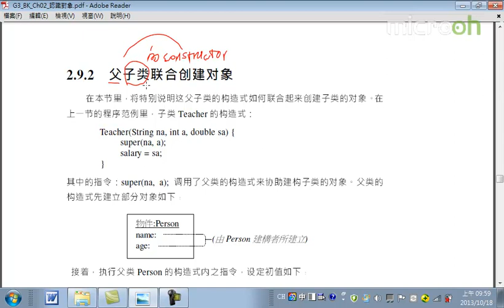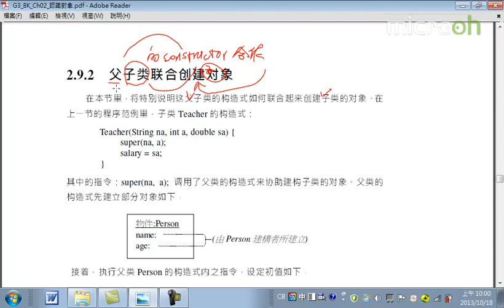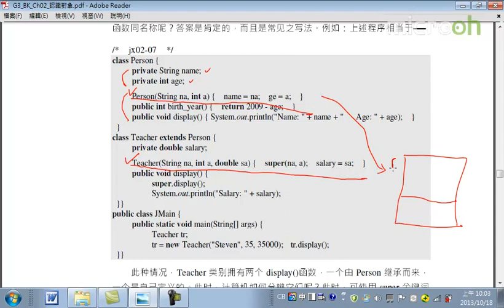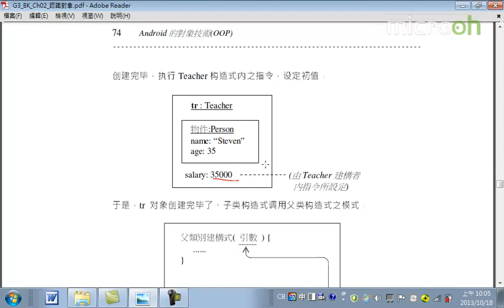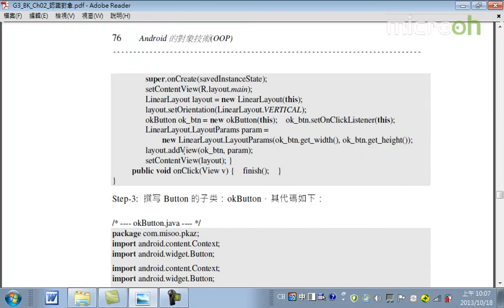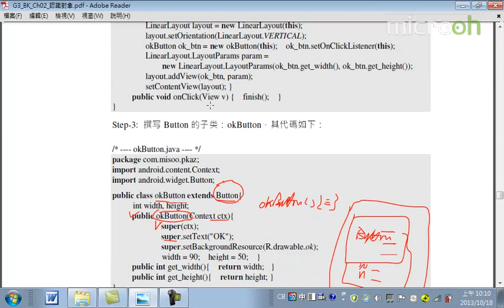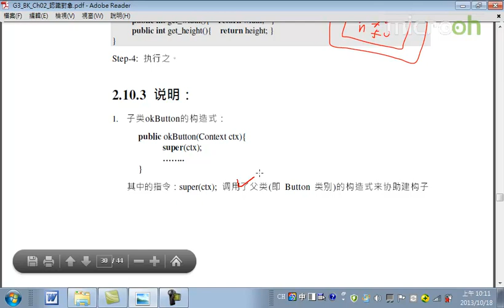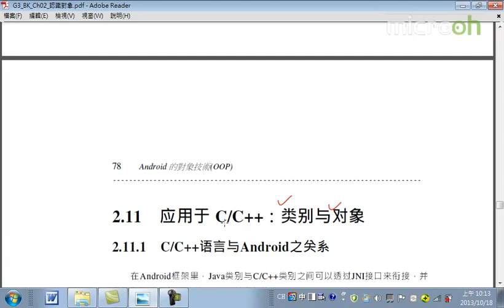Android面向对象技术14 认识对象 f